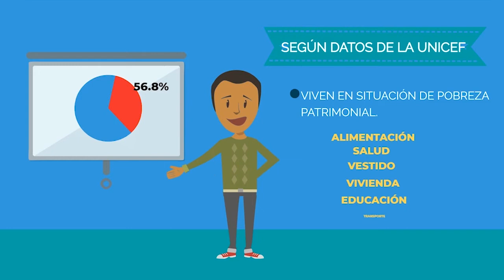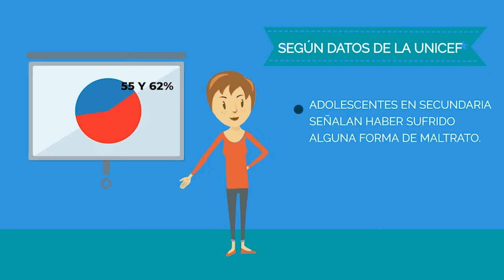Adolescencia y discriminación